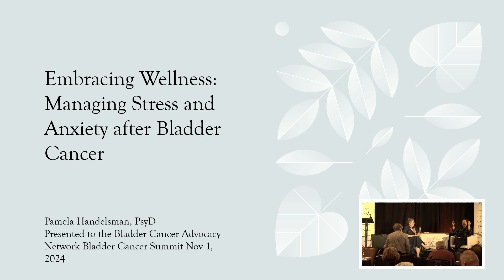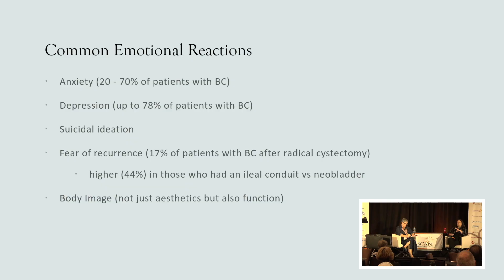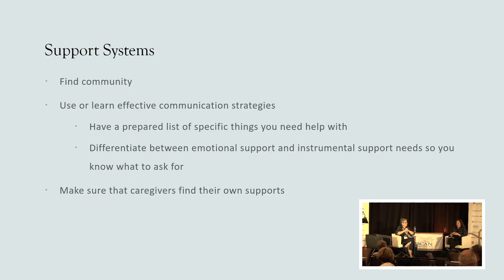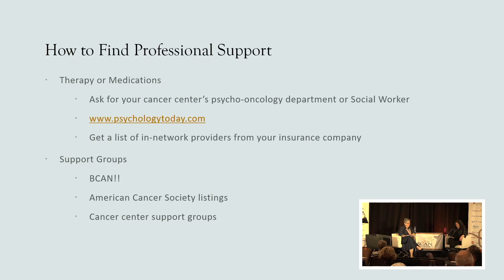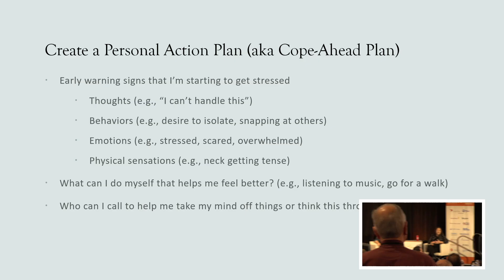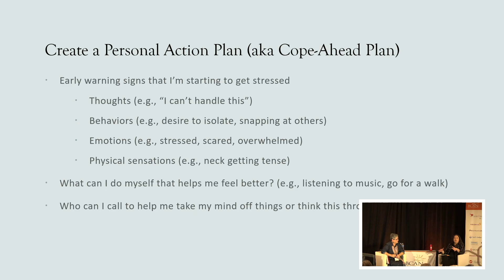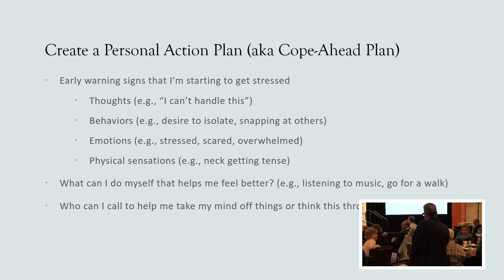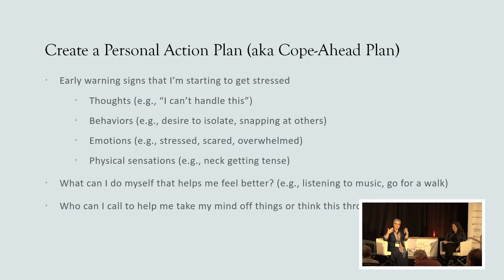Embracing Wellness: Managing Stress and Anxiety After Bladder Cancer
A bladder cancer diagnosis can evoke a range of emotions, from fear and uncertainty to grief and adjustment challenges. Understanding and addressing these emotional responses are essential for holistic healing and long-term well-being. Health Psychologist Pamela Handelsman, Psy.D., teams up with Stephanie Chisolm to address the crucial topic of managing stress and anxiety after a bladder cancer diagnosis and treatment. This session aims to shed light on the often-overlooked mental health aspects of bladder cancer survivorship and provide valuable guidance on coping strategies and support services available.